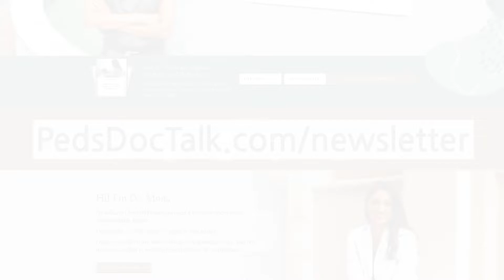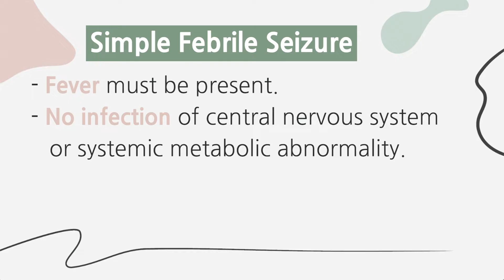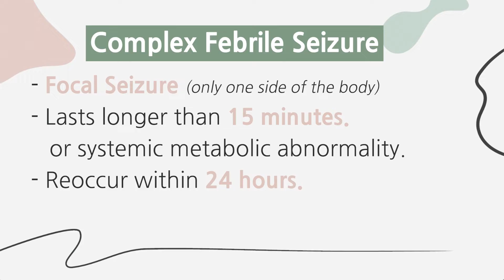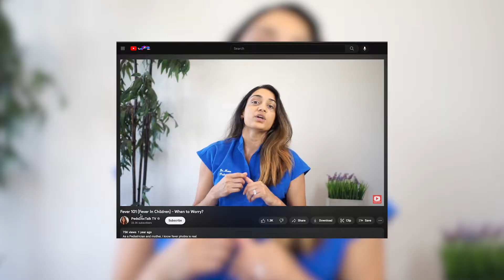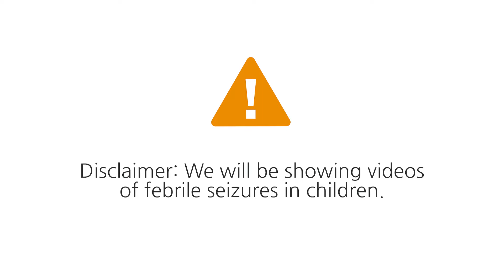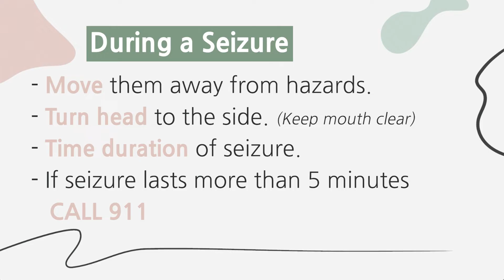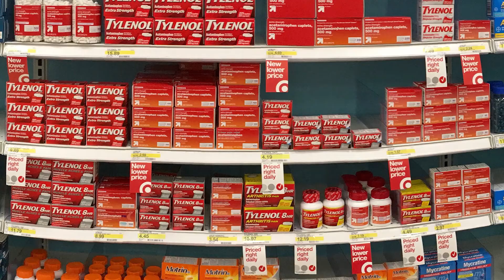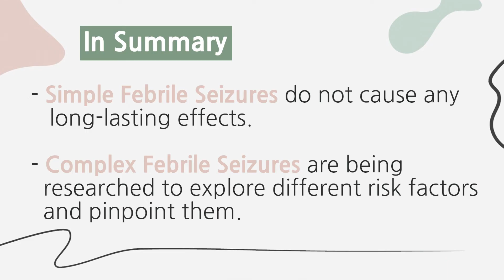Febrile Seizures in Babies: Causes, What to Do, and Long-Term Effects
Many parents worry about febrile seizures in infants. What are they? Can we prevent them? Let's explore their impact on your child's development.

0:00 - Intro
0:59 - What is a Febrile Seizure?
1:31 - Simple Febrile Seizure
2:27 - Complex Febrile Seizure
2:50 - What Causes Febrile Seizures?
5:02 - What Does a Febrile Seizure Look Like?
6:22 - What Should I Do if a Seizure Happens?
9:37 - Summary